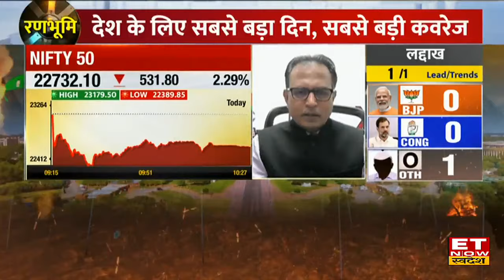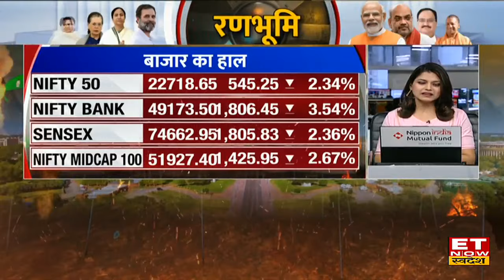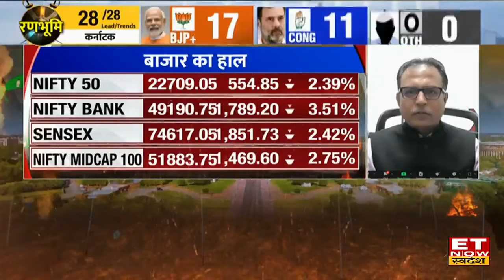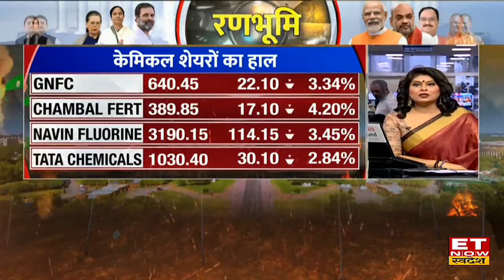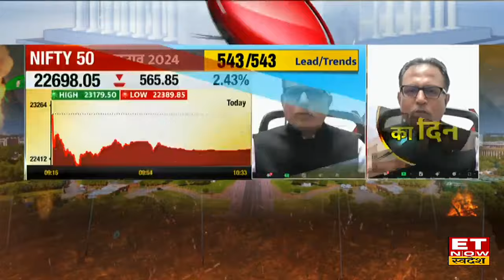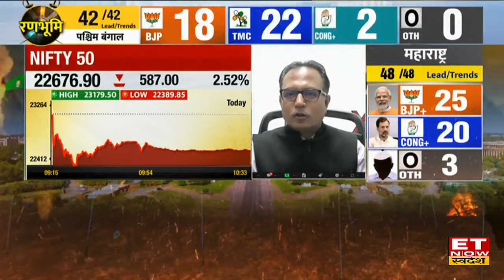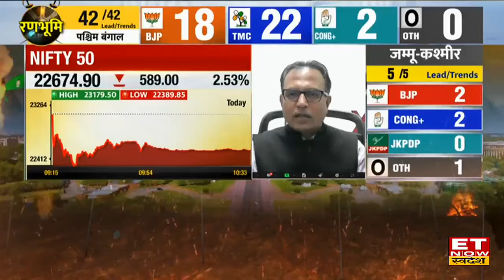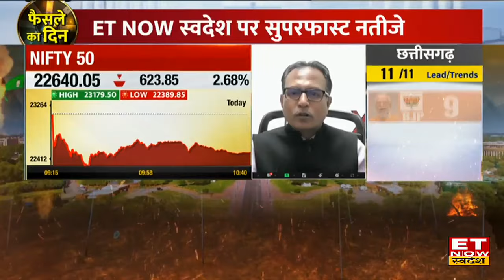Kotak AMC के Nilesh Shah से जानिए अब कैसा हो निवेश का नजरिया, किस सेक्टर और थीम पर हैं बुलिश?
ET Now Swadesh से खास बातचीत में Nilesh Shah ने मौजूदा Market Trend को लेकर बताई अपनी राय ? इस समय कौन से Sector में Investment करना चाहिए और किन सेक्टर से बनाए दूरी, Stock Market पर Deep Analysis  देखिए इस वीडियो में।